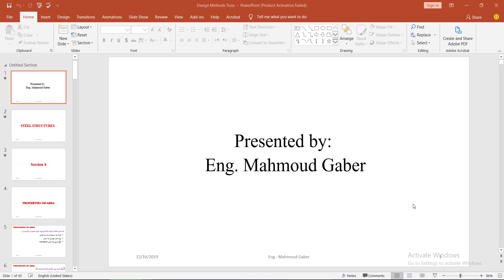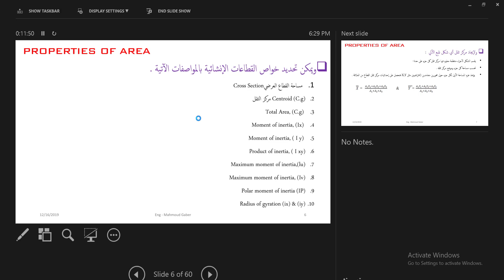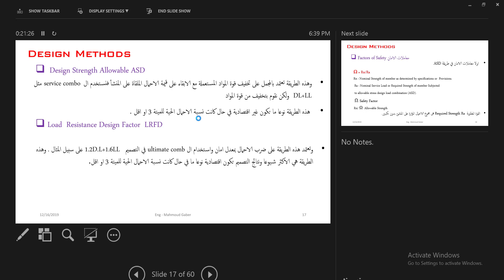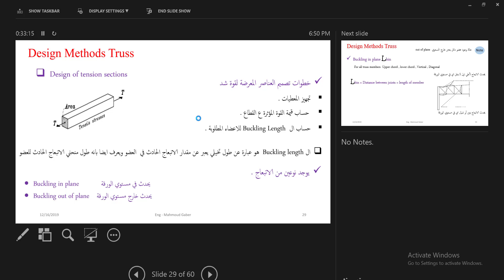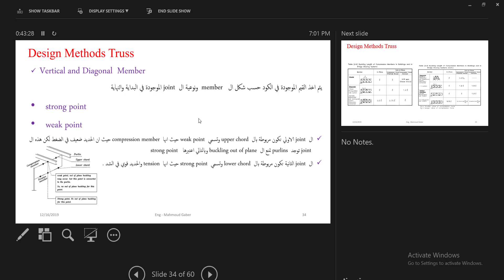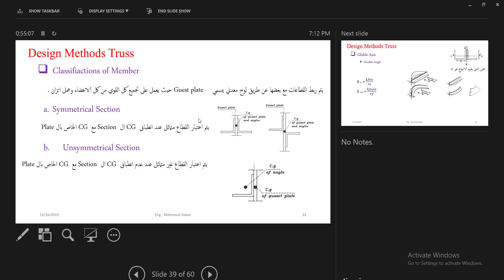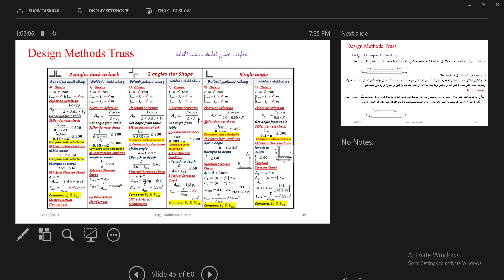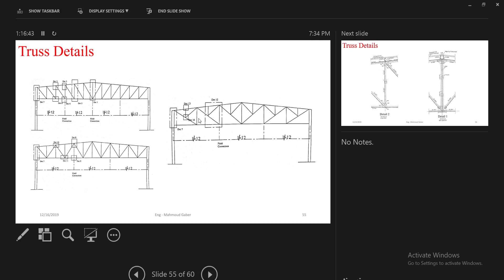Steel Structure design _ Session (4-1) _ Manuel design members _ Tension and Compression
المنشآت المعدنية ... steel structure,